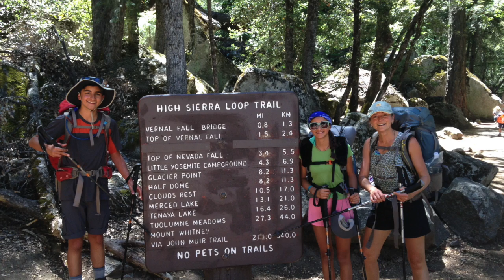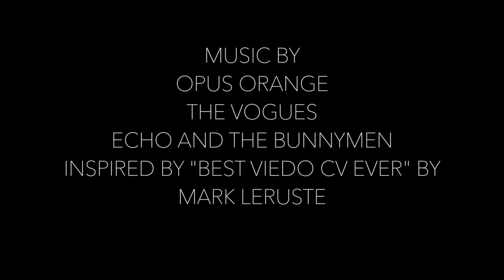Evan Agarwal NASA SEES High School Summer Internship Application Video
Evan Agarwal NASA SEES High School Summer Internship 2016 Application Video